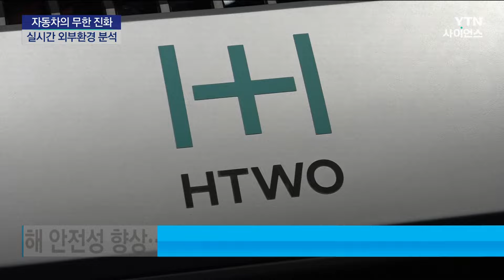미래 차가 불러온 변화…모빌리티 쇼 거듭난 CES | 과학뉴스 24.01.11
[앵커]
'AI 자율주행'과 '친환경'을 앞세운 미래 차의 등장은 IT·전자 박람회였던 CES를 모빌리티 쇼로 바꾸고 있습니다.

자동차의 한계를 넘어 진화를 거듭하는 이동수단의 현재와 미래를,

김태민 기자가 만나봤습니다.

[기자]
현대차 그룹의 독립법인 슈퍼널이 CES 개막과 함께 새로운 도심형 항공수단을 공개했습니다.

[신재원 / 슈퍼널 CEO : 오늘날 도심에서 20마일 이동 중 한 시간 이상 교통 정체에 갇혀 있는 건 흔한 일입니다. 하지만 미래항공모빌리티를 통한 이동이라면 동일한 여정을 단 몇 분 만에 완료할 수 있습니다.]

최대 500m 높이에서 시속 200km로 꽉 막힌 도심 하늘을 누빌 수 있는 날이 가까운 미래로 성큼 다가온 겁니다.

이번 CES에서 선보인 차세대 도심형 항공기는 90도로 프로펠러 방향을 바꿀 수 있어 비행 효율이 크게 향상됐습니다.

기존 자동차들은 인공지능 기술을 접목한 소프트웨어 중심 이동 수단으로의 진화를 예고했습니다.

자동차 스스로 외부 조건을 실시간 분석해 안전성을 높이고, 수소 에너지 등을 활용한 친환경 기술은 강화할 계획입니다.

[정의선 / 현대차그룹 회장 : 저희 세대가 아니라 후대를 위해서 준비해놓는 것이 전 맞는다고 생각합니다.  우리가 안전을 위해서 IT를 많이 접목시킨 것이기 때문에 갈 길이 멀다고 생각하고 있습니다.]

내연기관에서 벗어나 목적에 맞도록 자유롭게 외형을 바꾸는 목적기반 이동수단의 등장 역시 많은 관심을 받았습니다.

자동차가 이른바 '바퀴 달린 스마트폰'으로 진화하면서 CES는 그야말로 모빌리티 기업들의 전성시대를 맞이했습니다.

무한한 가능성을 보여주는 이동 수단의 미래가 전시회를 찾은 관람객들을 그 어느 때보다 즐겁게 하고 있습니다.

YTN 김태민입니다.

촬영기자 : 이수연
영상편집 : 오훤슬기